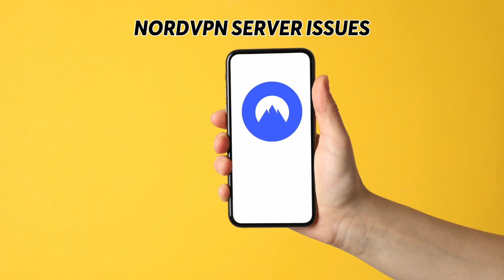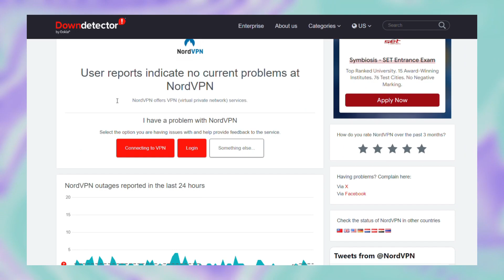NordVPN Error Code 2: Causes, Troubleshooting, and Expert Fixes (Fix the Error)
NordVPN Error Code 2 – Causes, Troubleshooting, and Expert Fixes (Fix the Error). In this video, we will be talking about the NordVPN error code 2, why it appears, and how to fix it

The NordVPN error code 2 is a message sent to users to indicate a technical connection issue between the NordVPN application and the internet. It is quite common for first-time users to receive this error code since the setup is still new.

The following are some of the common causes of the error code 2 message:
NordVPN server issues
A likely cause for the NordVPN error code 2 message is a server interruption or problem, which may be as a result of routine maintenance or system failure.

Outdated NordVPN app
If you are not using the most up-to-date version of NordVPN, you are more predisposed to experience lagging, bugs, and other software issues that can affect the connection between the app and the internet.

Firewall settings
Firewalls protect and control incoming and outgoing traffic on a network and this can occasionally interfere with NordVPN’s connectivity.